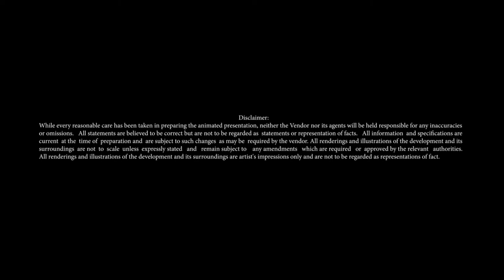The Reef At King's Dock - Views. Fly Through Of The Reef At King's Dock